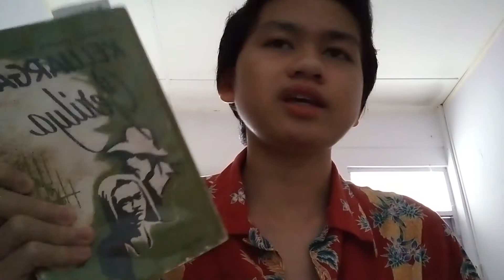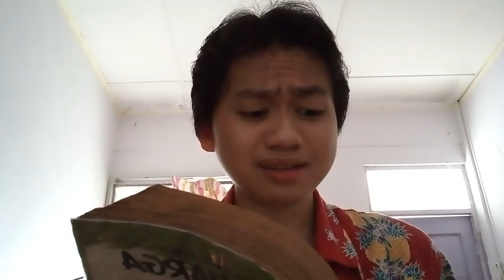Ulasan Buku Keluarga Gerilya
Language spoken in Malay language.